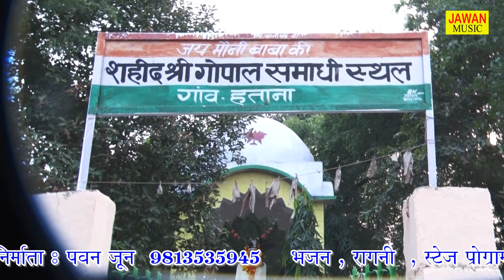दो अंतिम बोल सुनाई जोड़ीदार को//हताना मथुरा रागनी 2018//Nardev & Annu Sharma//Jawan Music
JAWAN MUSIC Present “ Song” a Latest New Song 2018. We Present to you “JAWAN MUSIC” Song by Singer Directed by" director " Featuring Artist  exclusively onJAWAN MUSIC Company

Video credits :

Title Song :- दो अंतिम बोल सुनाई जोड़ीदार को
Singer :-        Nardev & Annu Sharma
Artist :-         Nardev & Annu Sharma
Lyrics :-
Music Director :-  Live
Studio :-
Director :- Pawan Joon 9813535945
DOP :-
Edit Video :- Jawan Music
Make Up :-
Choreographer :-
Camera Man :- Pramod
Production :-

Special Thanks: :- Dr. Samay Singh, Kare Pahlwan, Laxminarayan,
                                All Samiti Shhid Gopal Sipahi Hataana Mathura

Contact Company
Company Office Number